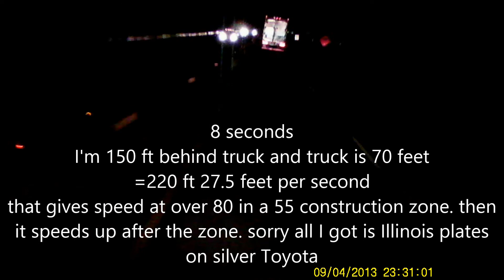speeding fib in construction zone 9 4 13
This Illinois ass passed me in a 55 construction zone at over 80. Then it sped up to over 100